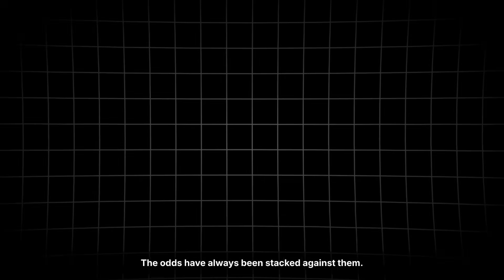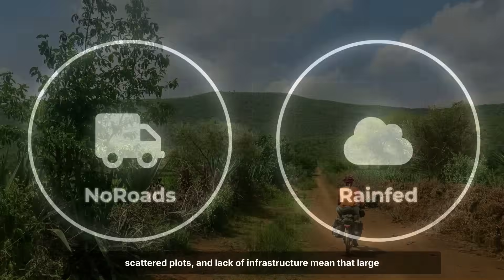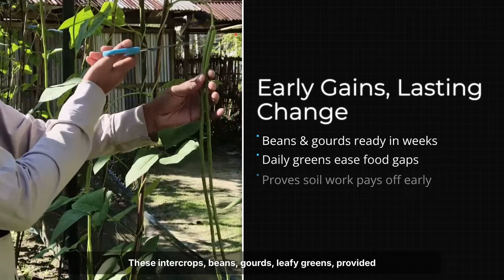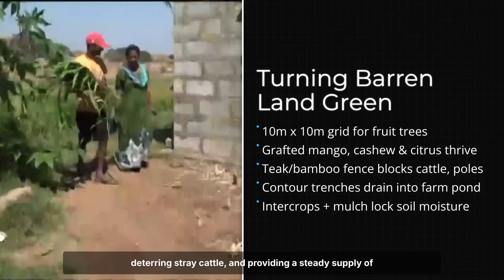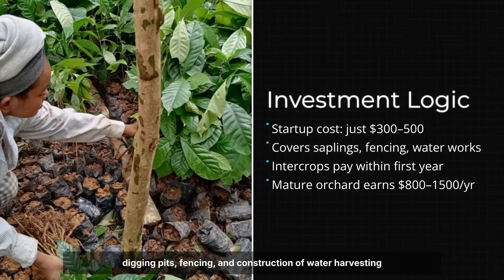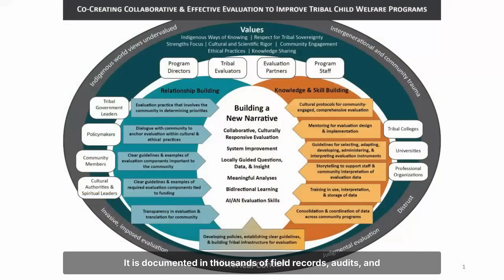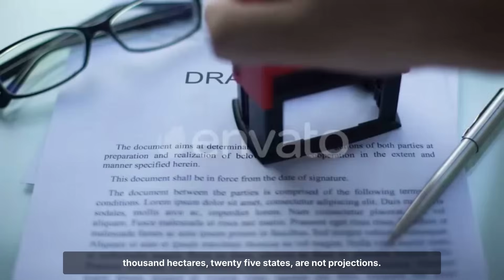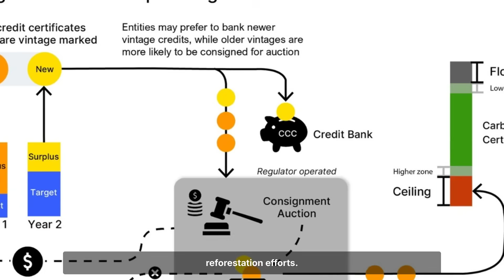India Gave Farmers Just One Acre — What Happened Next Changed Everything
IIncredible as it may seem, No machines. No massive subsidies. No futuristic technology. What followed quietly reshaped entire communities—and almost no one outside the region noticed.

At first, the idea seemed too small to matter. One acre could never fix broken farmland, rural poverty, or decades of ecological damage. Yet season by season, something unexpected began to unfold. Soil that once failed started holding water again. Crops returned where nothing had grown for years. Families who were barely surviving began producing food, income, and stability from land long considered useless.

This story explores how a simple land design—built around integrated orchards, water retention, and natural regeneration—triggered a chain reaction far beyond agriculture. You’ll see how the system worked at ground level, why it succeeded where large-scale projects often fail, and how farmers themselves became the engine of change.

We will examines how small-scale geometry, crop diversity, and patience outperformed expensive infrastructure, and what this quiet transformation reveals about food security, ecosystem recovery, and resilience in a changing climate.

What began as a modest experiment turned into a model now studied far beyond India.

This channel explores real-world transformations where engineering, ecology, and human ingenuity quietly reshape the planet.